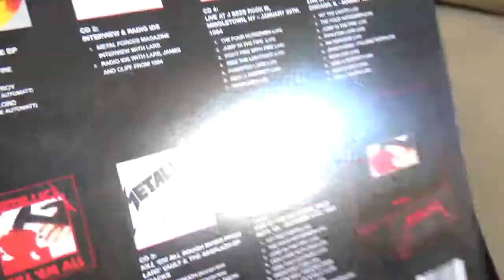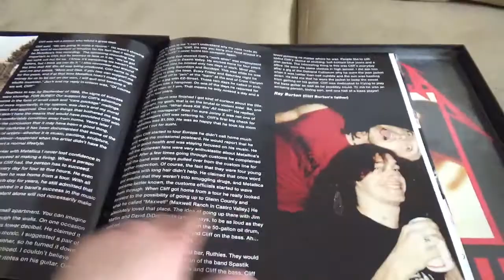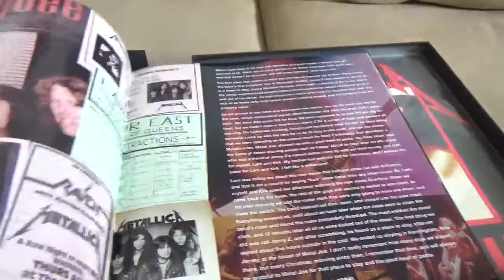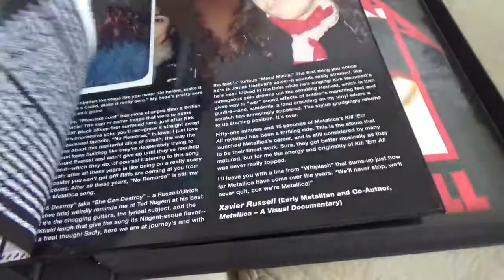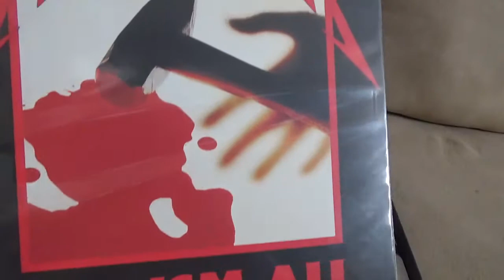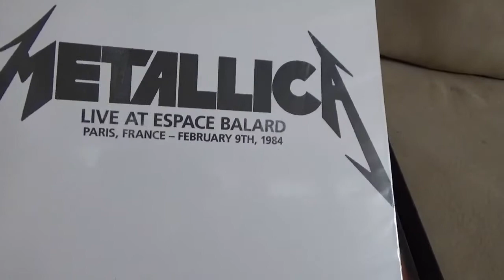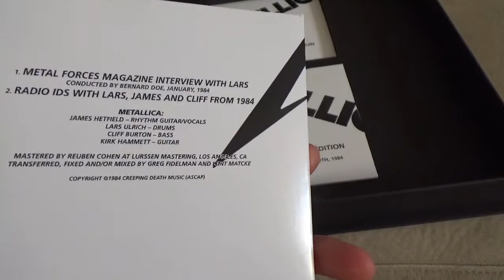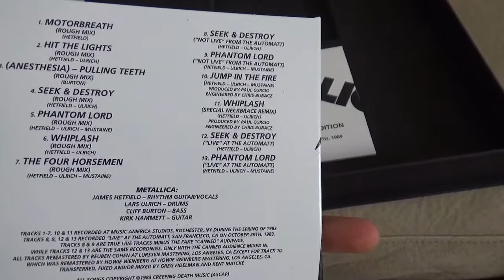Metallica- Kill Em All - Deluxe Box Set (REVIEW)